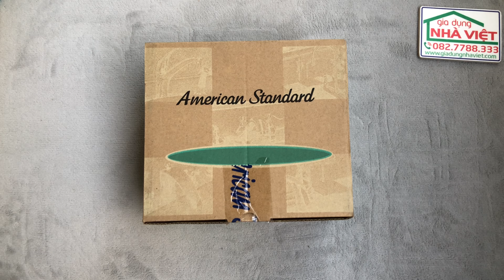Nút điều chỉnh cho đầu sen American Standard FFAS0926-709500BC0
Chất liệu kim loại cao cấp
Sử dụng công nghệ van nhiệt SMA
Thiết kế mang đậm phong cách hiện đại
Lớp mạ bền vững với thời gian
Thân nút bằng đồng thau
Van đĩa bằng sứ chống bám cặn bẩn giúp khóa nước hoàn toàn
DURASHINE: Lớp phủ crom sáng bóng mang lại vẻ tươi sáng lâu dài.
Nút chuyển đổi linh hoạt giữa các chế độ vòi phun.
Xuất sứ sản phẩm: Thiết bị vệ sinh American Standard
Công nghệ sản xuất: Mỹ

Style Modern
Collections EasySET
Color Chrome
Finish Chrome
Flow Rate 0.3MPa: 46 L/min
Dimension L151mm x W151mm
Chi tiết sản phẩm nút điều chỉnh sen tắm American Standard FFAS0926 (FFAS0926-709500BCO):
Mã sản phẩm: FFAS0926 (FFAS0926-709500BCO)

Đặc điểm nút chỉnh sen tắm American FFAS0926 (FFAS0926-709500BCO)
Sản phẩm nút điều chỉnh cho đầu sen tắm American Standard FFAS0926 được sản xuất trên dây chuyền công nghệ hiện đại với nhiều tính năng đáp ứng nhu cầu sử dụng cho người dùng.

Với thiết kế hiện đại mang tính ứng dụng cao, được sử dụng với nhiều không gian phòng tắm khác nhau mang đến tính thẩm mỹ cao.

Với chất liệu cao cấp mang đến độ bền cao, sử dụng lâu dài và không gây ảnh hưởng đến người sử dụng. Bên cạnh đó, sản phẩm sở hữu lớp mạ crom giúp bề mặt luôn sáng bóng đảm bảo tính thẩm mỹ cao, giúp vệ sinh dễ dàng và nhanh chóng.

Dễ dàng điều chỉnh dung tích nước và mang đến tiện ích hàng ngày chỉ bằng một nút nhấn. Nút nhấn giúp chuyển đổi nhanh chóng, thuận tiện và linh hoạt các chế độ vòi phun.